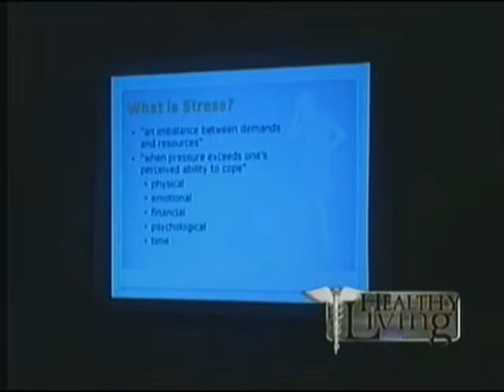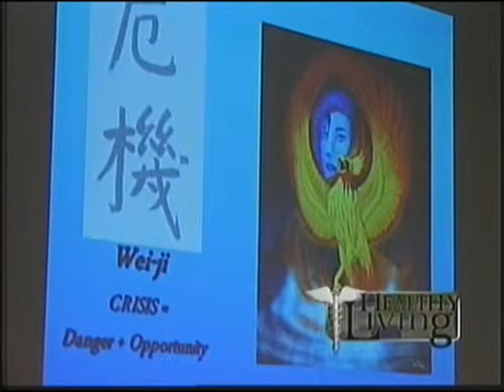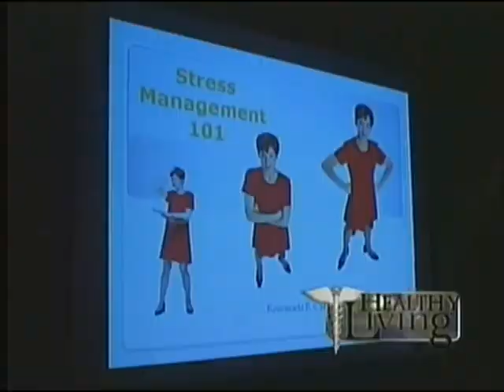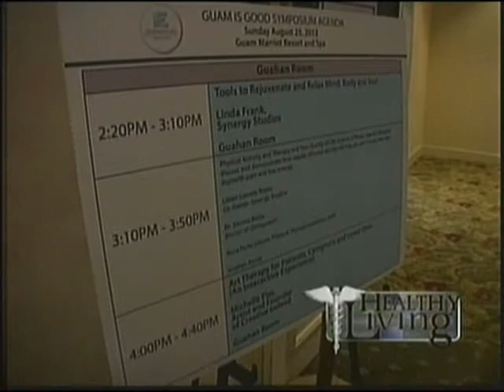EMC Cancer Foundation hosts Guam Is Good Cancer Symposium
The Marriott hosted the first Guam is Good Cancer Symposium was held this past Sunday on Tumon Bay. It was a forum organized by the Edward M. Calvo Cancer Foundation that brought together a variety of speakers covering a litany of issues for patients, family members, healthcare practitioners, and non-profit organizations.